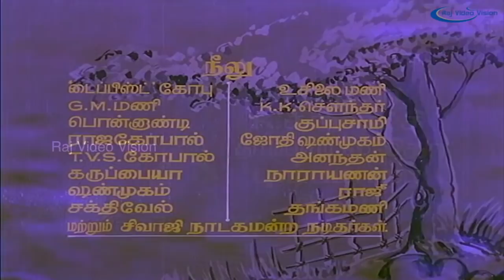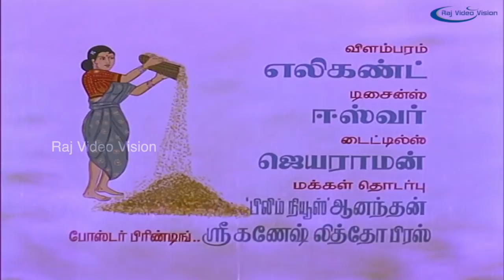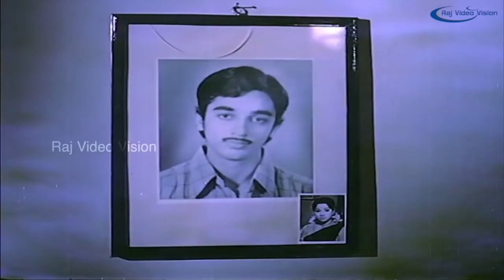Satyam | Tamil Full Movie | Sivaji Ganesan, Devika, Kamal Hassan, Manjula Vijayakumar, Jayachitra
Sathyam is a 1976 Indian Tamil film, directed by S. A. Kannan and produced by P. M. Shanmugam and S. A. Kannan. The film stars Sivaji Ganesan, Devika, Jayachitra and M. N. Nambiar in lead roles. The film had musical score by K V Mahadevan. The film has Kamal Haasan playing the younger brother of Sivaji Ganesan.

Directed   S. A. Kannan
Produced   P. M. Shanmugam,S. A. Kannan
Written   Vietnam Veedu Sundaram
Screenplay   S. A. Kannan
Starring  Sivaji Ganesan,Devika,Kamal Hassan,Manjula Vijayakumar,Jayachitra
Music   K. V. Mahadevan
Cinematography K. S. Prasad
Distributed   Sri Shanmugamani Films
Release date 6 May 1976
Language  Tamil